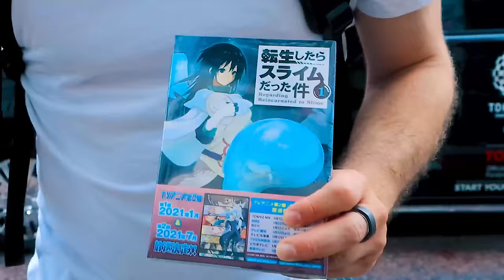I Hate How Good This Anime Is (That Time I Was Reincarnated As A Slime)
A full character analysis of Rimuru Tempest & That Time I Got Reincarnated As A Slime.
📷  𝙴𝚚𝚞𝚒𝚙𝚖𝚎𝚗𝚝 𝙸 𝚞𝚜𝚎:
𝙰 𝙼𝙰𝚂𝚂𝙸𝚅𝙴 𝚃𝚑𝚊𝚗𝚔 𝚈𝚘𝚞 𝚝𝚘 𝚖𝚢 $𝟻+ 𝚙𝚊𝚝𝚛𝚘𝚗𝚜:
• Items4Sacred.       • Nautical Fool
• Nicholas T.             • Ajit K.
• Kristopher B.         • Shadowkiller44
• Monkey D. Lucci   • Jacob H.
• Shin’ichirō P.          • Sebastian W.
• Wisdom Manari.   • Adrian H.
𝙰 𝙼𝙰𝚂𝚂𝙸𝚅𝙴 𝚃𝚑𝚊𝚗𝚔 𝚈𝚘𝚞 𝚝𝚘 𝚖𝚢 $𝟻 𝚖𝚎𝚖𝚋𝚎𝚛𝚜:
• Eriasu.                    • Matthew N.
• Shelley C.              • Justin D.
• Farid A.                  • True F.
Original Title: I Hate How Good This Anime Is (That Time I Was Reincarnated As A Slime)
I do not own That Time I Got Reincarnated As A Slime, the That Time I Got Reincarnated As A Slime manga or the That Time I Got Reincarnated As A Slime anime.